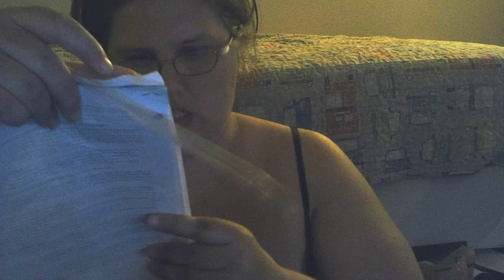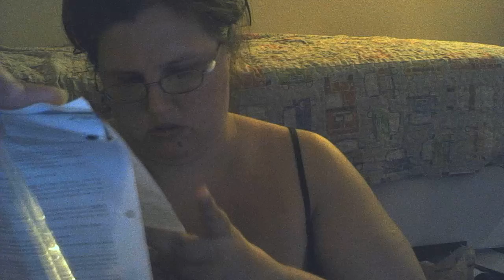my pet snake in its tank